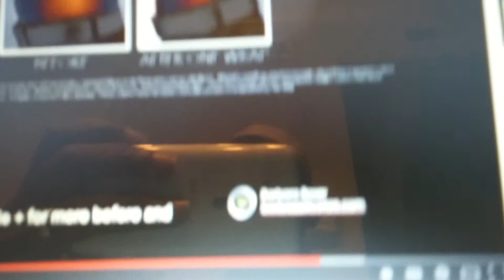I QUIT IT WORKS! iLOVEmca.NET Independent Sales Associate of MCA, a roadside assistance company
Independent Sales Associate of MCA, a roadside assistance company

I'm an Independent Sales Associate of MCA, a roadside assistance company that helps people when in need. I've been in the company since early June of 2012, and have earned over an average of 6k a month year to date, ever since I began. I owe all my success to God, for giving me the wisdom to become a leader in my company, and industry. I also owe all of my success, to my wife and family, who took care of me while I was down and out for 2 years prior looking for the right business venture.

In 2014, I started my own company in Alabama called "The Team Life Changers." The inspiration comes from one of boxing superstars Floyd Mayweather who also owns "The Money Team Inc." out in Las Vegas, NV. As Floyd has once said, The Money Team is not just about me, or boxing, it's about the commitment to success, a lifestyle, building relationships with people worldwide, and helping others achieve their dreams. Team Life Changers operates on this principal

I'm known for my POSITIVE NO excuses approach, tough love attitude. Truly if I made it out of the hole I was in, then anyone can. I don't care how bad you got it, their is no excuse. Continue to follow my videos for positive inspiration, mentoring, and training on working for MCA.

TVCMatrix

tvc matrix,
motor club of America,
TVCMatrix,
Roadside Assistance,
Credit Card Protection,
Daily Hospital Benefit,
Auto Repair Discount,
Legal Services,
Member Rewards,
Extended Legal Discount,
100 Mile Towing,
NO BULL,
NO HYPE,
NO MLM,
NO SPAM,
NO SCAM,
ilovemca